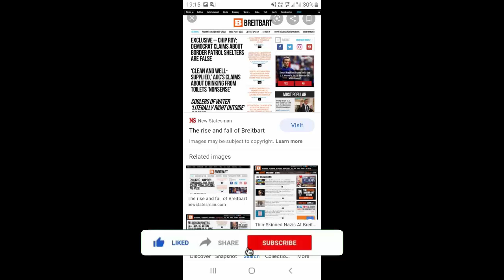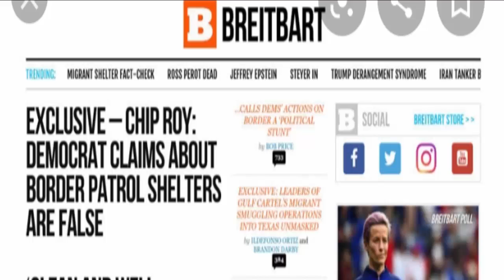Is Breitbart Legit (Nov 2020) Let Us Understand More! | Scam Adviser Reports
Refund Link-

ScamAdviserReports